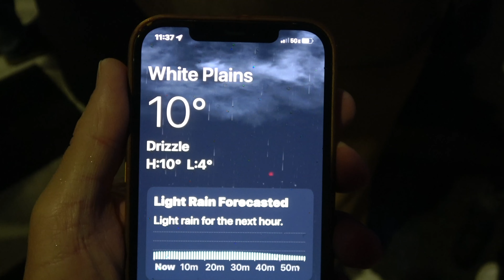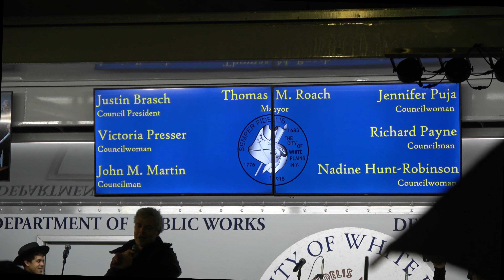White Plains NY Ball Drop 2023 4K